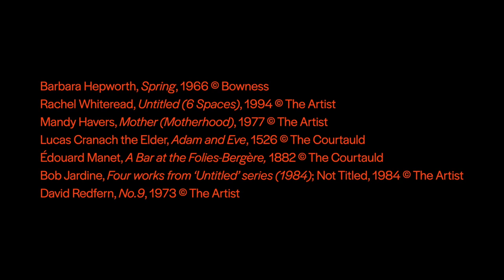Both Sides of Here: Artistic Encounters at the Threshold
The Courtauld’s MA Curating the Art Museum students have launched their annual exhibition, titled Both Sides of Here: Artistic Encounters at the Threshold.

This digital exhibition features works by 30 artists from The Courtauld’s collection and the Arts Council Collection, including Édouard Manet’s A Bar at the Folies-Bergère (1882), Lucas Cranach the Elder’s Adam and Eve (1526) and Francis Bacon’s Head VI (1949), alongside more contemporary pieces such as Rachel Whiteread’s Untitled (6 spaces) (1994) and Damien Hirst’s Relationships (1991).

The exhibition explores real and conceptual thresholds by looking at artworks that capture the richness of human experiences, exploring themes of gender, sexuality, architecture, the body and states of consciousness, while also addressing the threshold in terms of access, privilege and social mobility.

Both Sides of Here is accompanied by video and audio elements including artist interviews and studio visits, a fully illustrated exhibition catalogue with newly commissioned essays and a public sculpture map around London.

View the exhibition at bothsidesofhere.courtauld.ac.uk